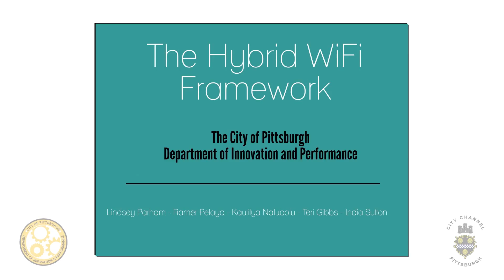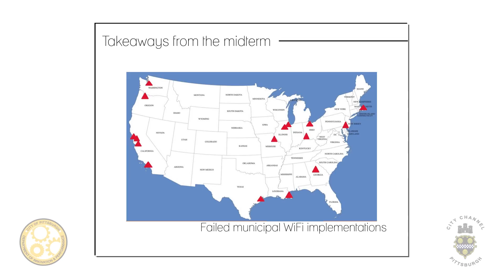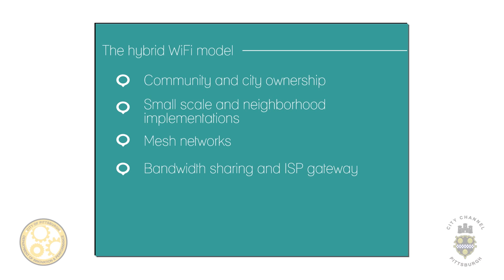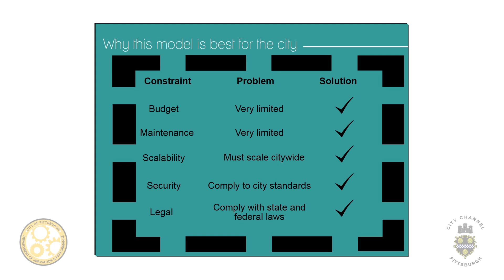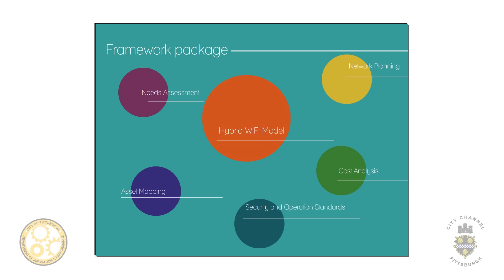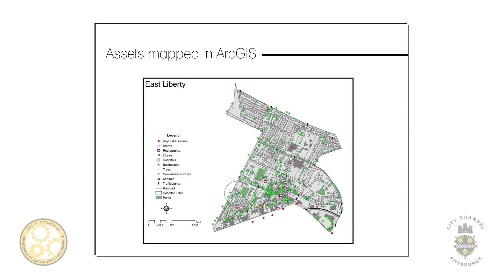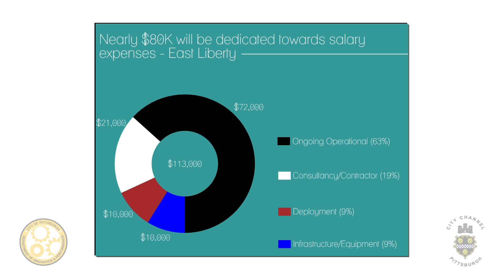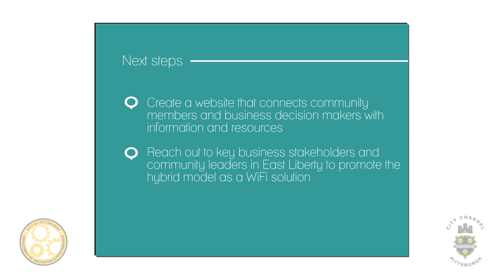Capstones & System Projects - Public WiFi